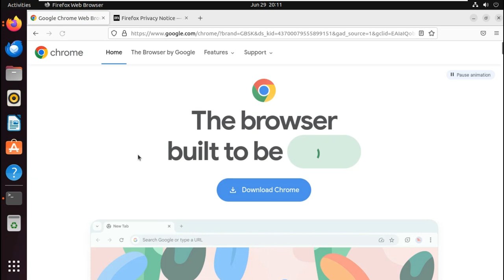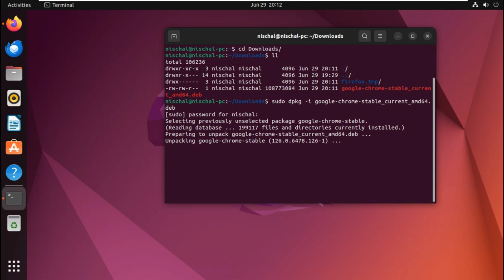How to Install Google Chrome Browser in Ubuntu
How to install the chrome browser in ubuntu

Please follow these steps for Google Chrome installation.

- We can also download and install Google Chrome's .deb file using Terminal.
- sudo wget ( using terminal for google chrome downloads)
- Choose the first option 64 bit . deb, for Debian/Ubuntu.
- Click Accept and Install
- Open Files
- Go to Downloads.
- Open Terminal
- cd Downloads
- ll
- sudo dpkg -i google-chrome-stable_current_amd64.deb
- sudo apt install -f

That’s it. Now, you can find Google Chrome in the menu and start it from there.